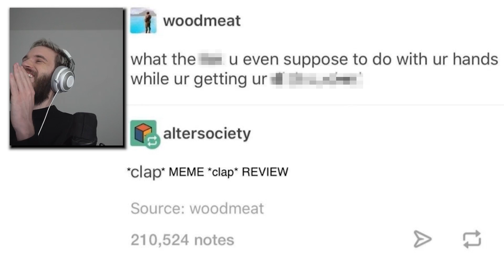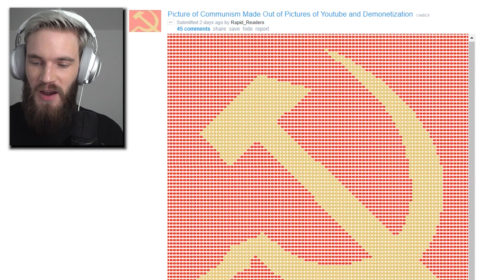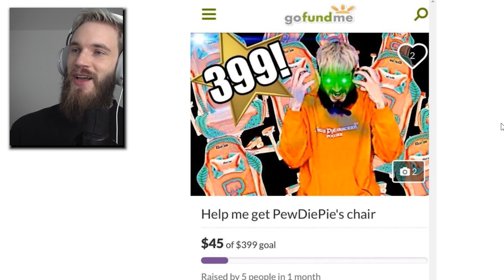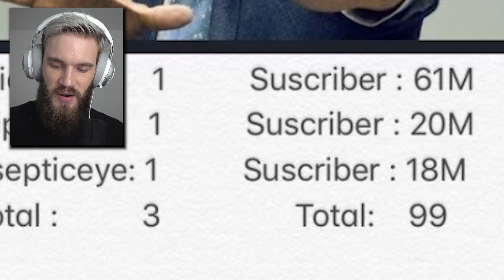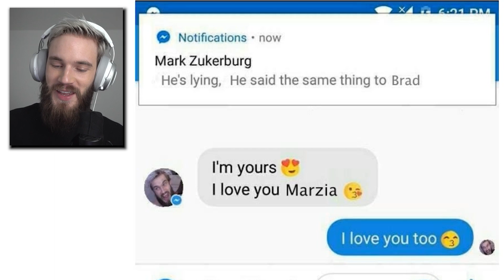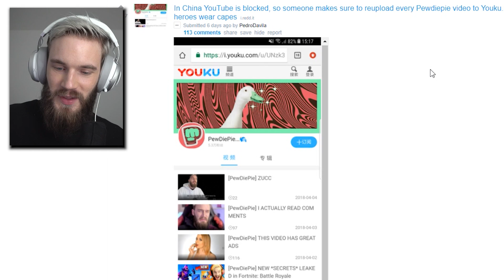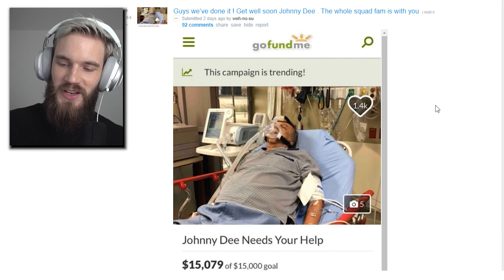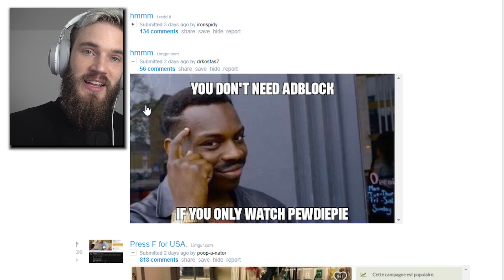THE Z U C C movie 720p HD LWIAY #0030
Mark zuccerburg